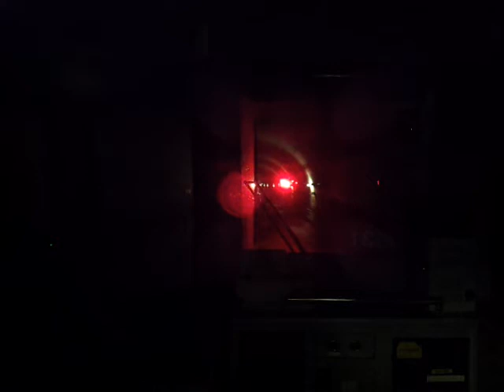横須賀線 千葉駅当駅始発東京行きの電車(2)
横須賀線の戸塚駅の人身事故のためかなり遅れてワケわかりませんが！！